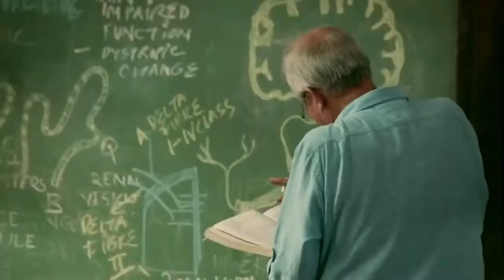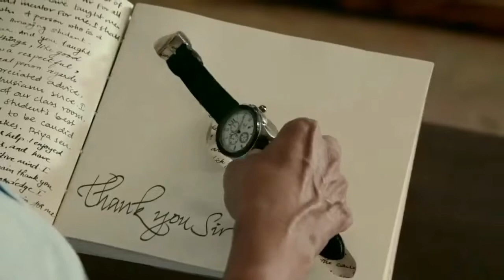Marks chodiye seekhne par jor daliye